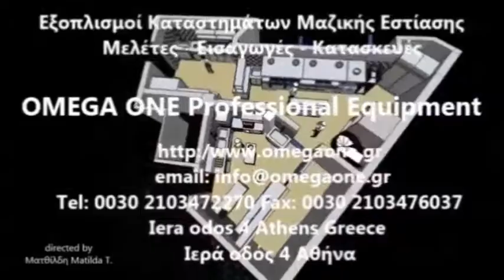Επαγγελματικη Μηχανή Πάγου 45kg/24ωρο Ice Maker Full Ice Cube 45kg/24hours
επαγγελματικη παγομηχανη 45 κιλων,
Μηχανές Παγοκύβων με αποθήκη 45 κιλών Eurofrigor Brema,
Μεταχειρισμένες Παγομηχανές τιμή,
Επαγγελματικές Παγομηχανές Ψεκασμού με αποθήκη 45 κιλών,
επαγγελματικές παγομηχανές 45 κιλών Brema,
Παγομηχανή ψεκασμού συμπαγές 45kg,
Επαγγελματική παγομηχανή Brema τιμή,
παγομηχανες με αποθήκη 45 κιλών τιμή,
ΜΗΧΑΝΗ ΠΑΓΟΚΥΒΩΝ 45kg,
μηχανηματα παραγωγης παγου 45 κιλων,
μηχανες παραγωγης παγου τιμή,
παγομηχανες αναδευσης για ξενοδοχεια,
Eurofrigor Brice Ice Machines 45kg,
ECP 45A Brema Ice Machines
Eurofrigor Brema Under Counter Ice Maker
Cube Ice Machines 45kg price,
Льдогенератор Eurofrigor Brice
Makine akulli per lokake
Makinë akull 45Kg,
مكينة صنع مكعبات الثلجbrema
مكينة صنع مكعبات الثلجbrema Eurofrigor
صانعة ثلج مكعبات آيس ميكر بأحجام مختلفة
ايسميكر 45كيلو brema
LEDOMAT za ljuskasti led
Profesionalna ugostiteljska Ledomat
Ledomat ECP 45A Eurofrigor
Ледогенератор brema,
Ледогенератор ресторантьорско 45 кг
Професионално кухненско оборудване,
Ледогенератор втора употреба внос от марка Eurofrigor Brice,
Machine s  à glace et glaçons compacts ecp 45a,
machine  à glaçons spécifié professionnelle,
Eiswürfelmaschine Gastro 45kg/Tag,
Brice Brema Eismaschine Eiswürfel,
Eiswürfelbereiter Eiswürfelmaschine Gastro Eismaschine,
Eiswürfelmaschinen kaufen,
Eiswürfelmaschinen preis,
ყინულის აპარატი 45 kg
Isterningmaskine til salg
isterning maskine 45kg Is
Külmaseadmed Jäämasin Gala
מכונת קוביות קרח BREMA יצור 45 ק"ג אחסון
מכונת קרח
Macchina del ghiaccio Hollow Ice CubeBrema group
Macchina del ghiaccio completa Ice Cube 45kg
Fabricador de cubitos de hielo para uso profesional 45 kg
Fabricador de Hielo  Fabricador de cubitos
Ledomati Icematic Serija
Ismaskin 35 kg
Бункеры для льда
Льдогенератор кубикового льда
scherfijs machine met bunker
Scherfijsmachines
Jégkása, jégkocka készítő gépek 45 kg
Ice Machine Teljes
Máquina de Gelo de Cubo 45 kg
Máquina de Gelo brema
Льдогенераторы фирмы 45 кг
Основные виды льдогенераторов
ismaskiner för restaurang
Ismaskin iskuber 45 kg
Ledomat za profesionalnu upotrebu  45  kg
Ledomat za profesionalnu upotrebu
Výrobník drveného ľadu Výrobníky ľadu 45 kg
Výrobník drveného ľadu Výrobníky ľadu
Ledomati za gostinstvo 45 kg
Ledomati za gostinstvo
Gastro zařízení a vybavení
Výrobníky ledu 45 kg
Jääpalakoneet ja baarilaitteet
Jääpalakonee 45 kg